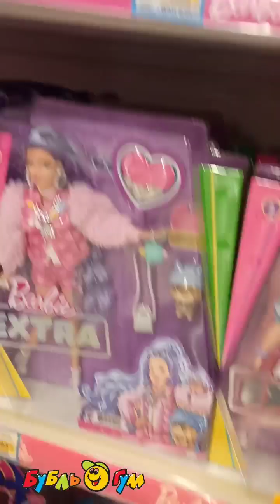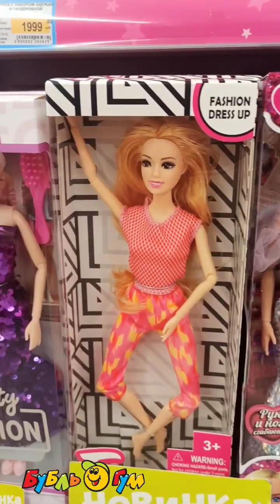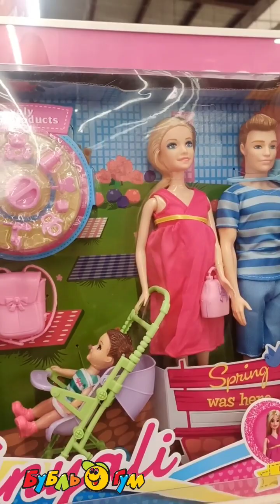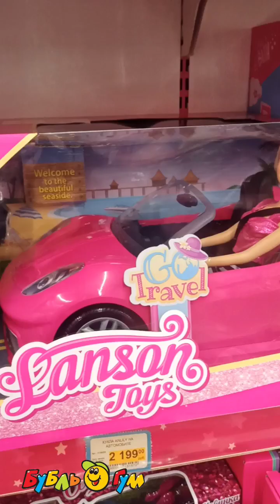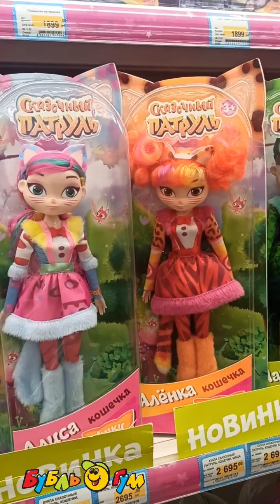Прогулка по магазину Бубль Гум, с нашими комментариями🤭